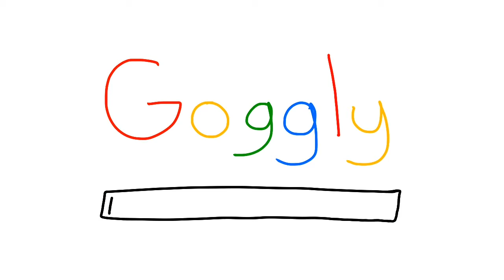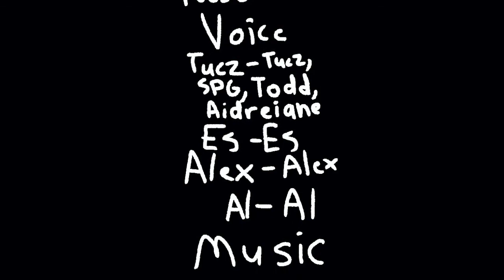Neighbors | Comedy isa Joke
Tucz, Es, Alex, and Sock Puppet Guy move into a new house after their old house explodes. What crazy shenanigans will the gang be up to?

Content Warning: Violence

Voices:
Tucz (@TuczComics)
Es: (@Soma_113)
Hilly (Al)

Music Used in the Video:
Comedy isa Joke  - Tucz (Intro)
Annoying Song 2 - Tucz